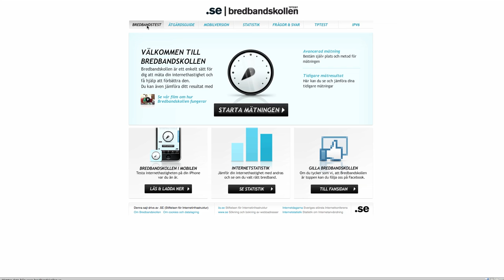Vad är Bredbandskollen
Vad är Bredandskollen och varför har Bredbandskollen så många mätningar egentligen? .SE:s Rickard Dahlstrand berättar